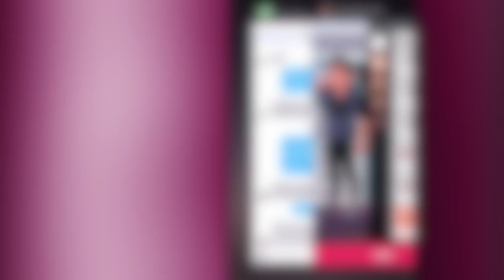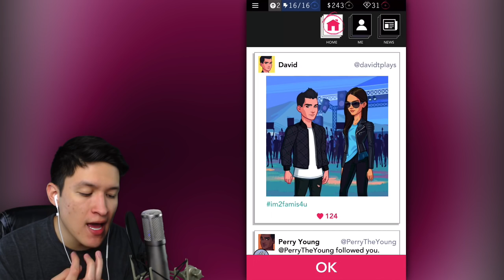KENDALL AND KYLIE | Part 1 (iPhone Gameplay)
David plays the Kendall and Kylie game! iPhone Gameplay.

Kendall and Kylie Description:

JOIN Kendall & Kylie JENNER as the up-and-coming star of a big new adventure... choose your own path – the story is yours!

BE YOURSELF, EXPRESS YOURSELF! Create your own character from hundreds of the latest styles, and share customized pics of your digital self.

YOUR FOLLOWERS ARE WAITING! Start a life in fashion, media, and more... make your mark and increase your online following.